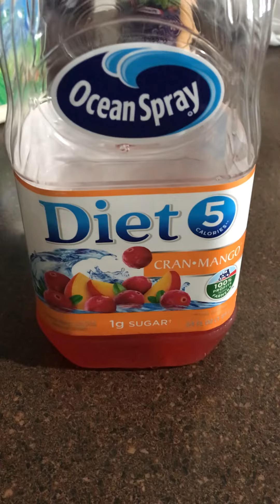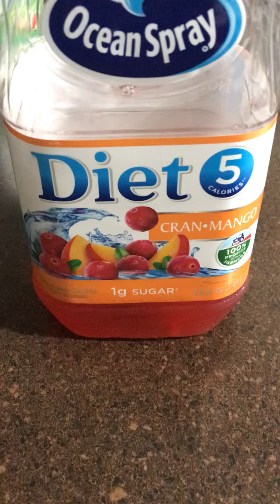Ocean Cranberry Mango